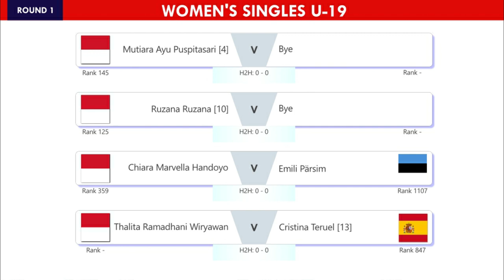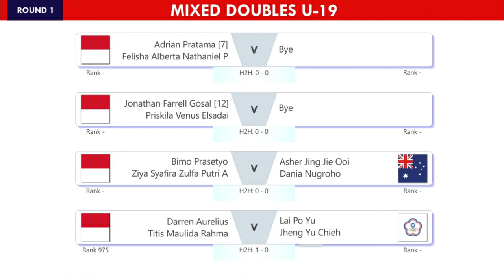Hasil Drawing Kejuaraan Dunia Junior 2023 / BWF World Junior Championships 2023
Hasil Drawing & Jadwal Kejuaraan Dunia Bulutangkis Junior Bulutangkis 2023 / BWF World Junior Championships 2023